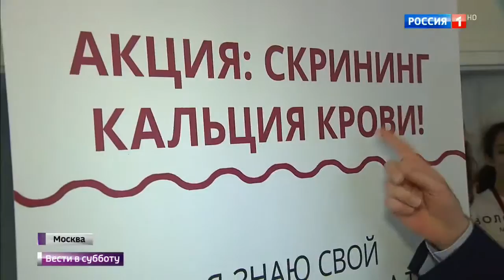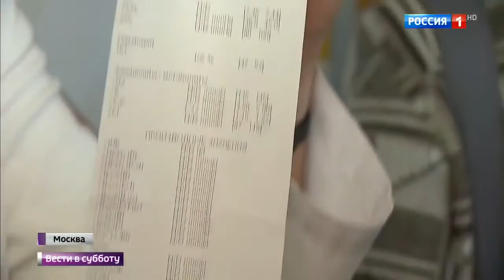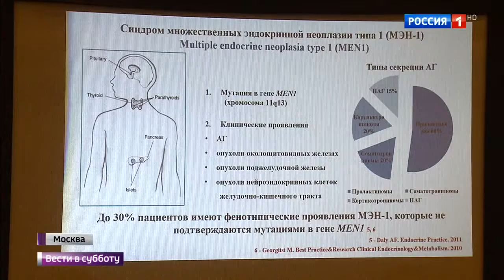конгресс "Инновационные технологии в эндокринологии" в РАН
1-4 марта 2017 года в Российской академии наук прошел III Всероссийский эндокринологический конгресс с международным участием «Инновационные технологии в эндокринологии»